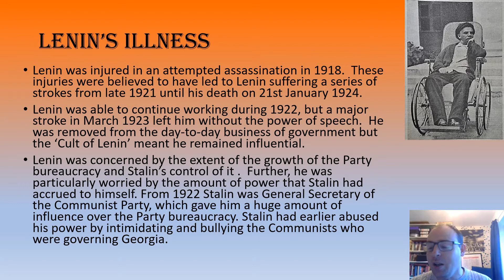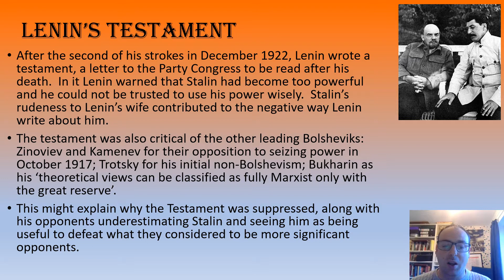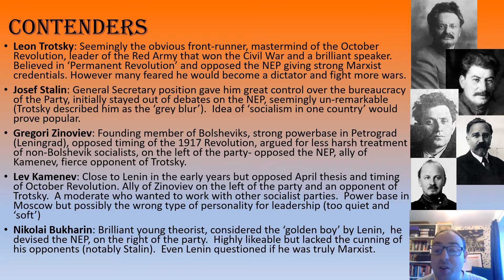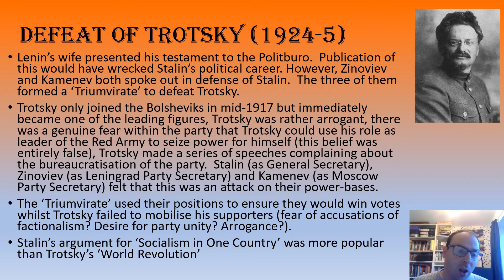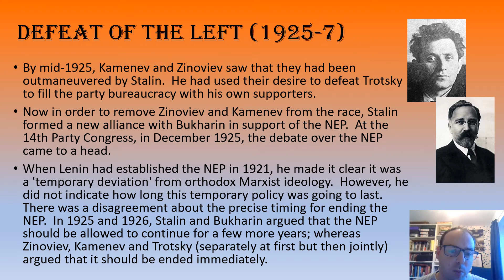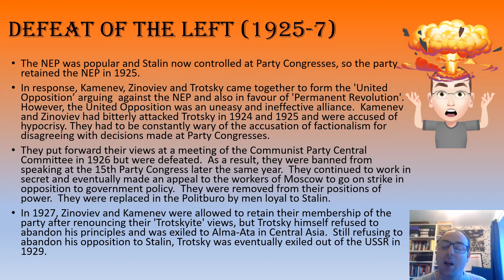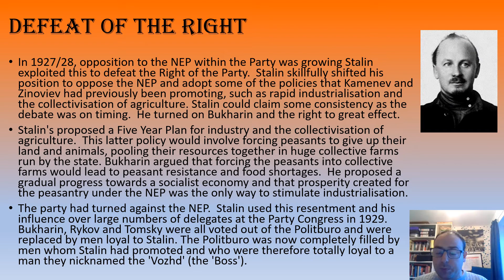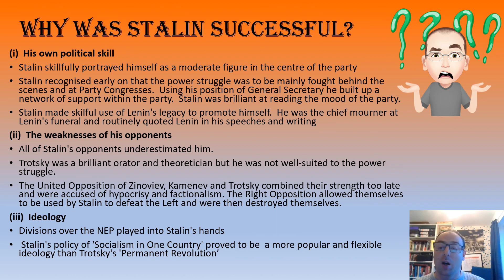Russia: Power Struggle to Replace Lenin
This video examines the key characters and events of the power struggle that followed Lenin's death and the reasons why Stalin emerged as the next leader of the USSR.  This video is part of my playlist for Tsarist and Communist Russia designed for A Level History (AQA 1H).